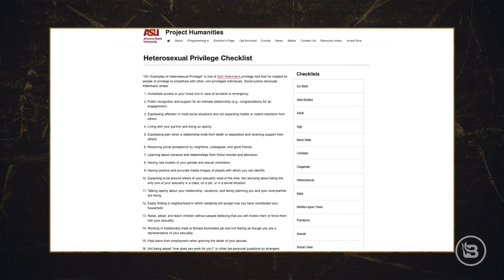New Straight Privilege Checklist by Arizona State University | The Chad Prather Show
If you thought white privilege was a joke, wait until you hear the new checklist. Arizona State University released a heterosexual privilege checklist in order for you to check your privilege. Why does everything need to be sexualized?